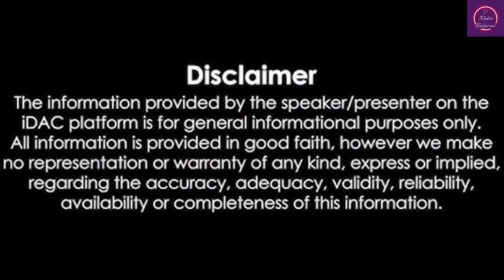Vikram Bhatt shares how Mahesh Bhatt brought ‘Tu Meri Poori Kahani’ into existence